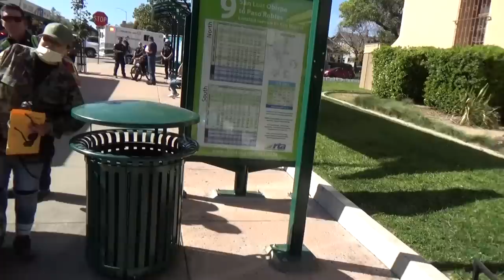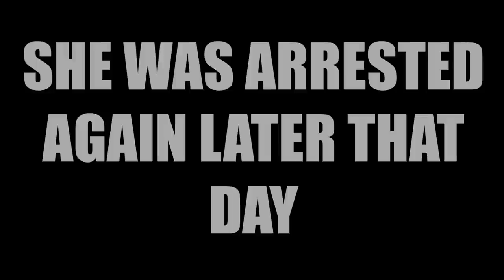*WILD WOMAN HAS PROBLEMS ANYWHERE SHE GOES*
BUTTHURT GUY STICKERS

CREEPER GUY STICKERS

TRASH MAN STICKERS

BUTTHURT CREAM STICKERS

NEW SLO LOGO STICKERS

MAIL STUFF:
Slo Observer